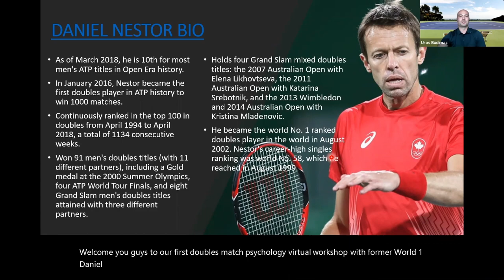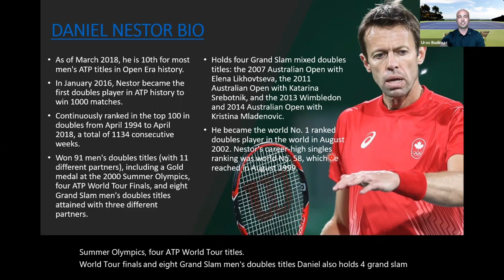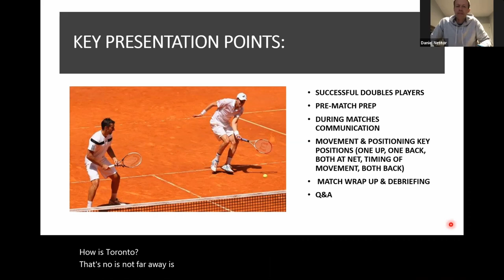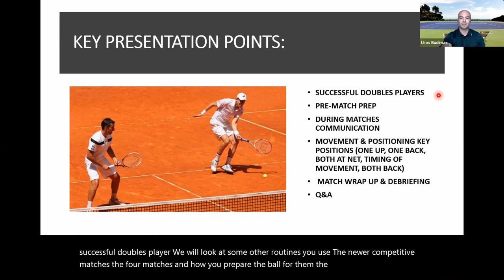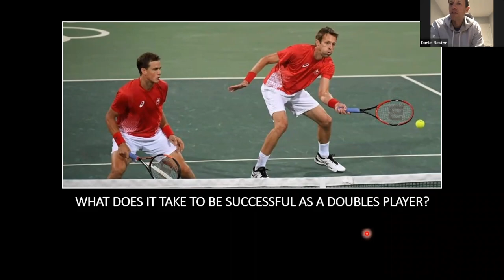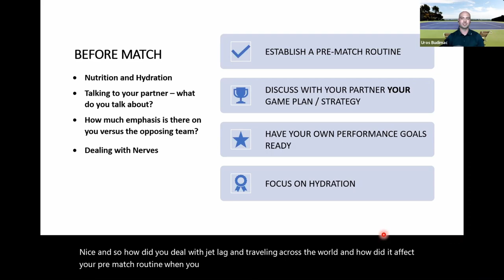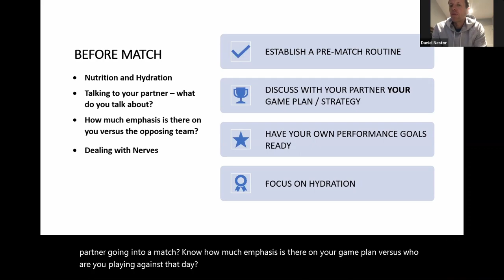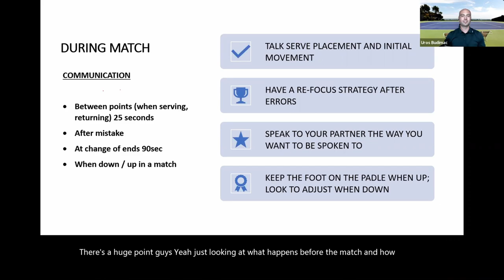Daniel Nestor Interview - What Kind of Player is Good at Doubles?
Get the 8-Week doubles program and IMPROVE your doubles game now

Daniel Nestor is a former #1 doubles player in the world. He won 91 men's doubles titles, including 8 Grand Slams. He lalso holds 4 Grand Slam mixed doubles titles. In January 2016, Nestor became the first doubles player in ATP history to win 1000 matches. As of March 2018, he is 10th for most men's ATP titles in Open Era history.

Please welcome legend Daniel Nestor in this exclusive webinar. This is part 1 of the series.

Want to keep playing tennis, but struggling with injuries? Sign up for our Play Injury Free course

DoublesTennis.com is the most extensive doubles tennis online resource in the world. Our coaches help you with your physical, mental, and technical areas of your game.

We can help you improve your forehand, backhand, serve, volley, and overheads. Moreover, we can help you with building up points, handling pressure, and being mentally strong.